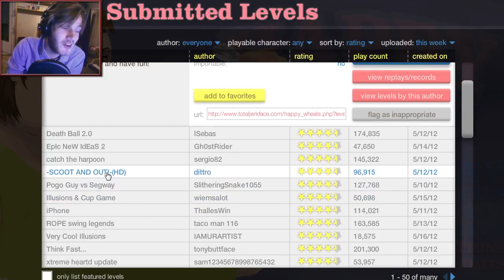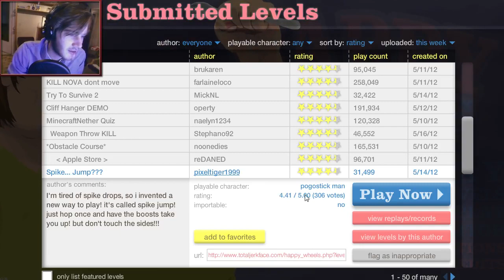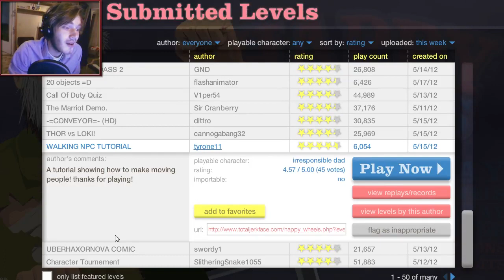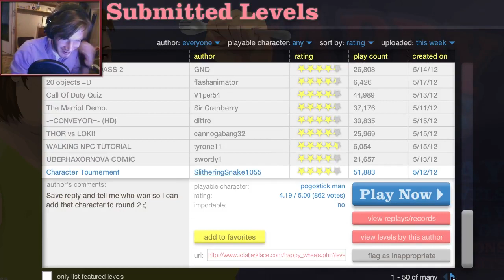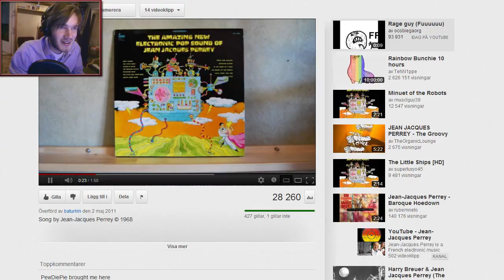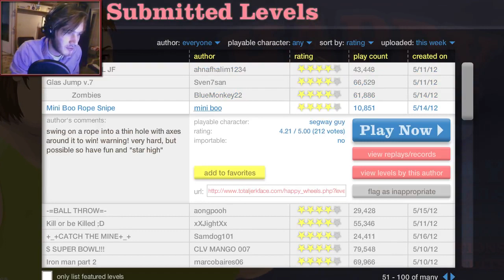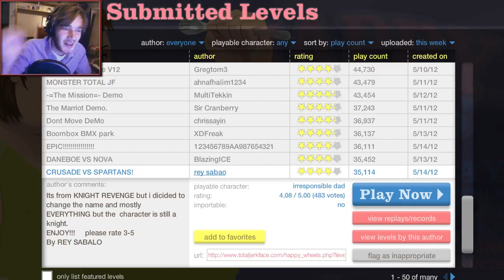DGaming | I WANT LOKIS BADASS HELMET! - Happy Wheels - Part 37 498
BROFIST .